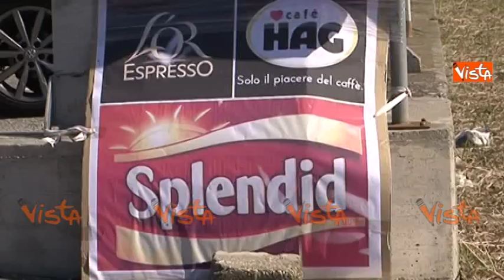Caffè HAG, chiude a sorpresa lo stabilimento di Andezeno a Torino: 57 licenziati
(Agenzia Vista) - Torino, 26 Settembre 2018 - Incroceranno le braccia venerdi prossimo per 8 ore i 57 dipendenti dello storico stabilimento del caffè Hag e Splendid di Andezeno, l'unico in Italia, di cui il gruppo olandese Jde ne ha annunciato, a sorpresa, la chiusura e il licenziamento in massa entro la fine dell'anno. Intanto i consiglieri 5 Stelle Bertola e Frediani hanno chiesto un tavolo urgente in Regione. Courtesy Rete7